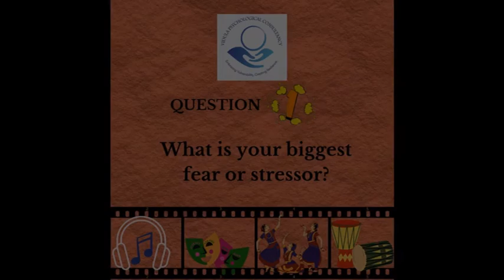Performing Artists & Stress management!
Let's look at the kind of stress that performing artists from different fields are facing at this point in time.

Somewhere the dynamic structure of their work brings out interesting coping mechanisms practiced by them!

Let us know how did you find the video & your suggestions in the comment section!